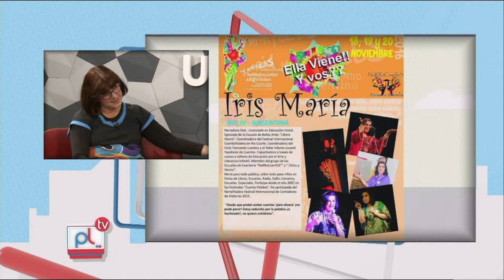PANTALLA LIBRE - IRIS MARIA - EL ARTE DE NARRAR